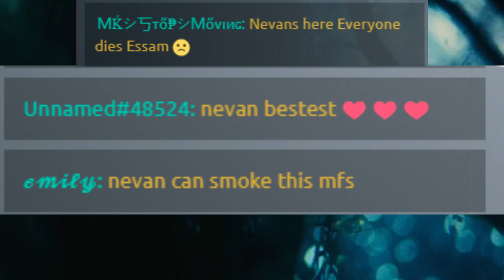FLASHLIGHTS - AGAR.IO(FFA/EXP)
Timecodes:
0:00 - Intro
0:24 - Cool Stuff
1:49 - Fighting Vs Botters
1:53 - Ari + Amo
2:17 - X clan
2:37 - Rvstre & randoms
3:37 - Rezza & sowhat
4:09 - EU randoms
5:05 - random TR botter
5:28 - Saif
5:40 - Break
6:30 - Rezza & Sowhat 2
6:50 - SAM
6:56 - Skev
7:19 - Amo
7:41 - Bonus Clip
7:53 - Outro